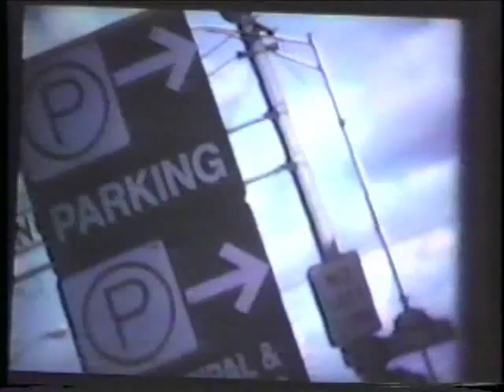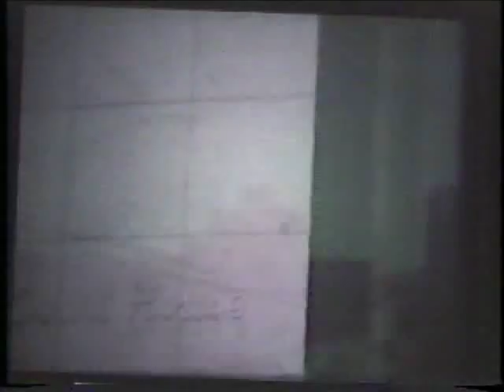All World Cowboy Romance - Mission of Burma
Film made for project at Mason Gross Scool of Art, New Brunswick, NJ.  1986
Featuring downtown New Brunswick and Cook College